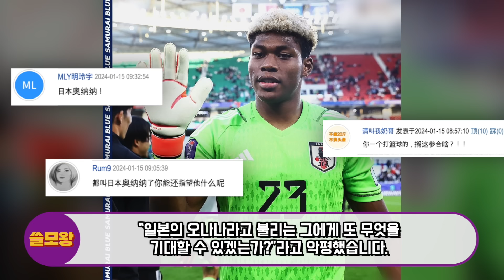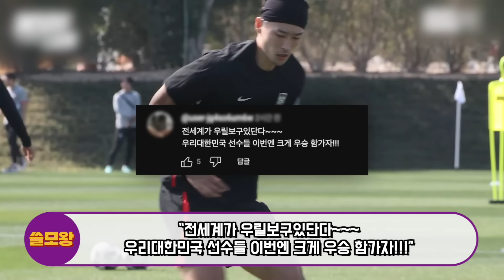평균신장 최하위 베트남에 멀티골 내준 일본팀의 이상한점을 눈치챈 유럽에서 한국팀 보고 조용히 웃는 이유 “한국선수들의 ‘이걸’ 한번 보세요” 유럽에서 경악한 한국선수들의 특징